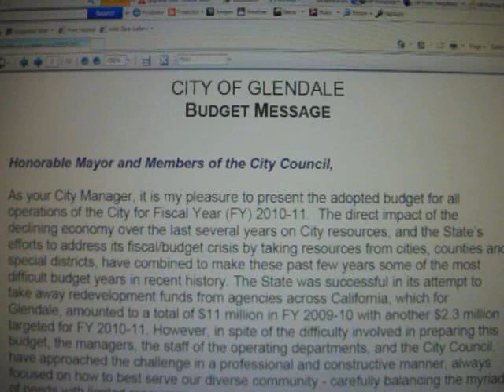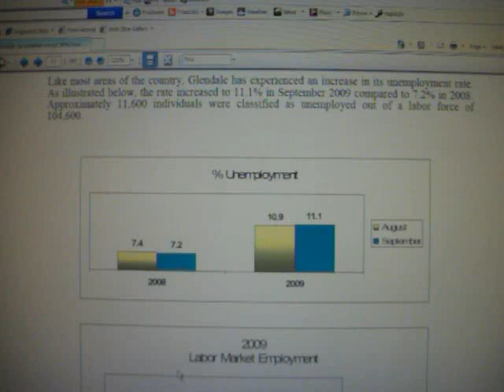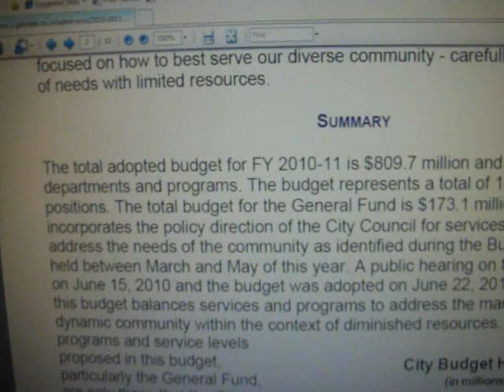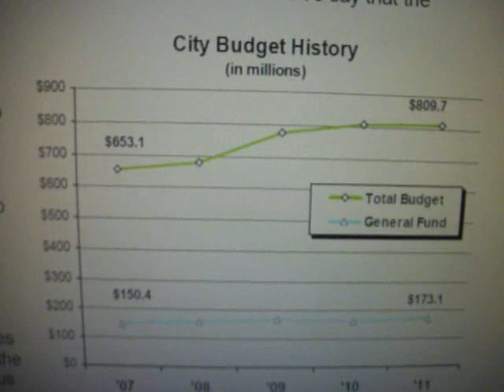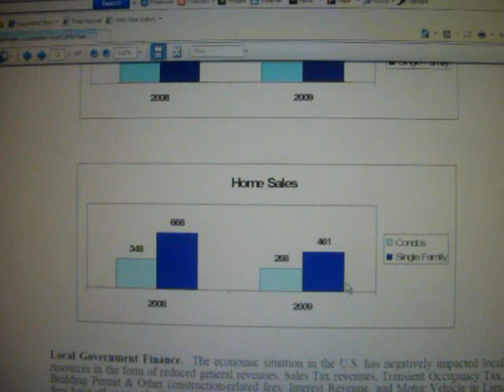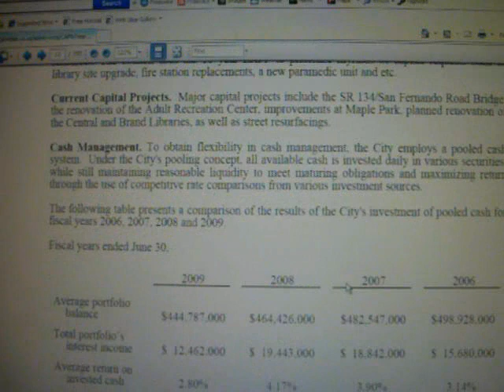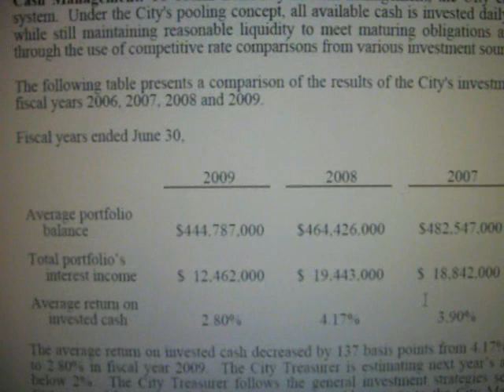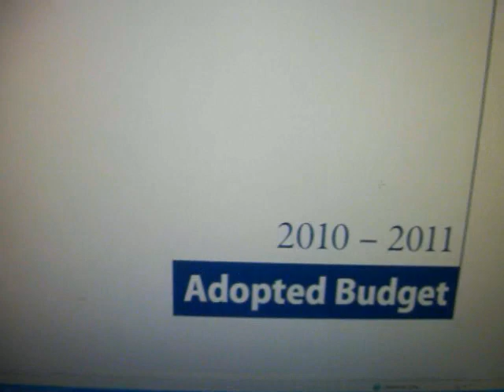I believe the City of Glendale has two sets of books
I believe the city is nothing more than a Racketeering Influenced and Corrupt Organization and this is just my first video. Wait until you see the investments it has.